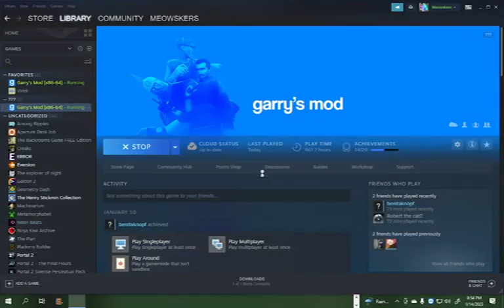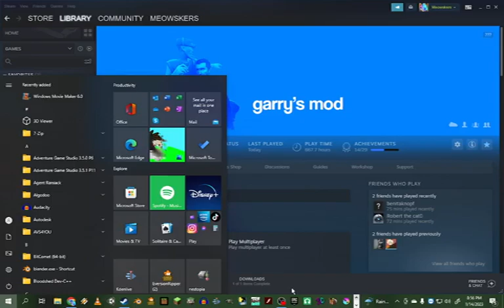I was trying to make an arg but then it blacked out on me and I left caUSE of fear